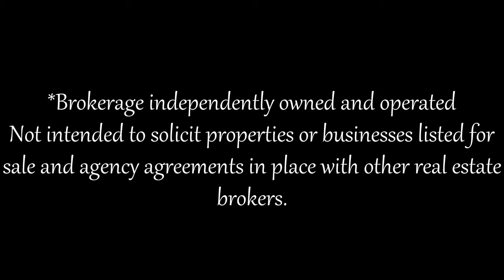85 Peer Ct, Hamilton, ON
Paul da Silva
Broker of Record
Prominent Realty Inc., Brokerage